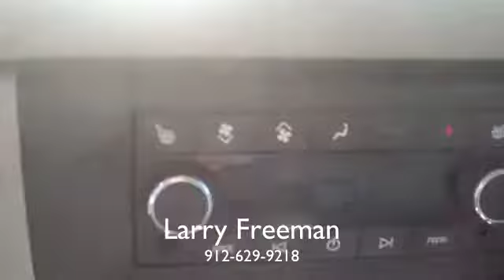2007 Chevrolet Tahoe MPV from JC Lewis Ford in Savannah, GA